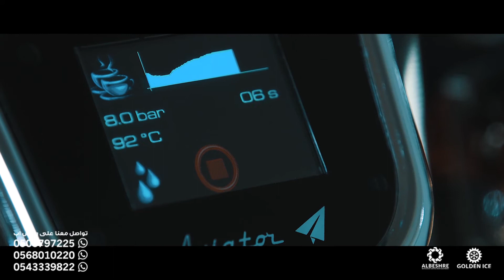اختر الفخامة والأداء المتميز مع ماكينة قهوة افييتور من بي اف سي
اختر الفخامة والأداء المتميز مع ماكينة قهوة Aviator من شركة
متوفرة الآن في جولدن ايس!